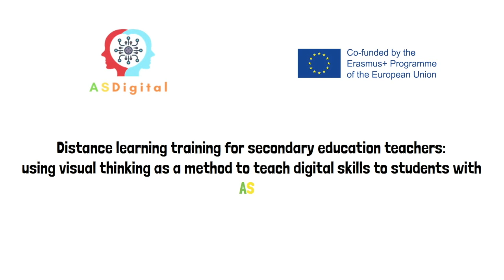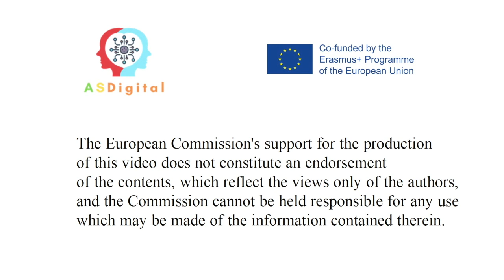Her 50 dakikada bir mola ver. ASDigital